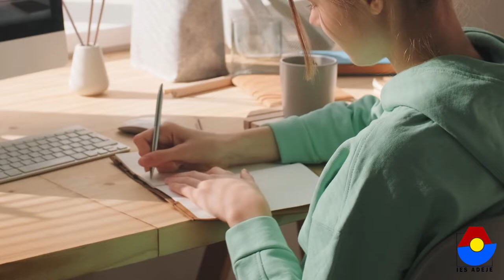LA FLOR MÁS GRANDE DEL MUNDO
Con motivo de la celebración del centenario de José Saramago, nuestro alumnado de 1º ESO B ha realizado esta lectura de La Flor Más Grande del Mundo e ilustraciones para el cuento.